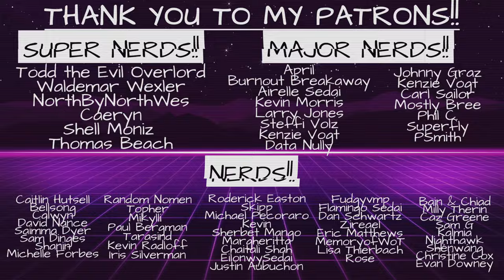Hidden Details in the Wheel of Time Costumes: Liandrin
Join me, Bree and Pez and we (over)analyze Liandrin's costumes in season 2 of TheWheelofTime!